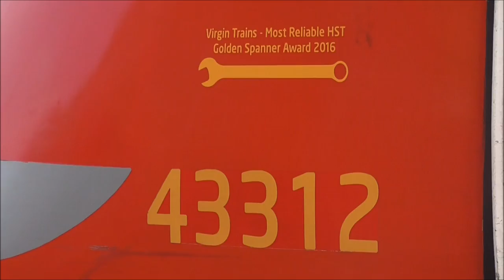Trains at Stevenage 11/4/17